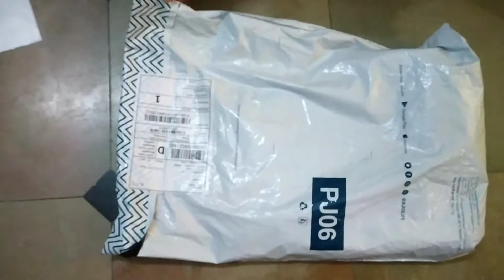Ajio All Stars Sale ! 50% - 90% Offer ! 6 Products Unboxing !